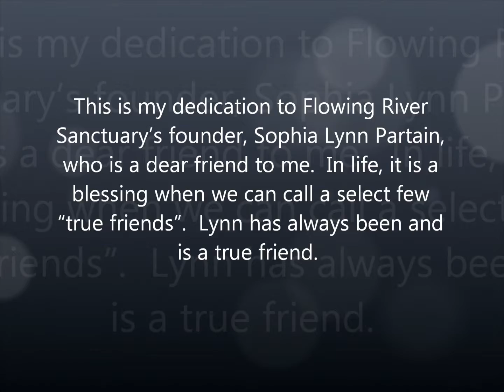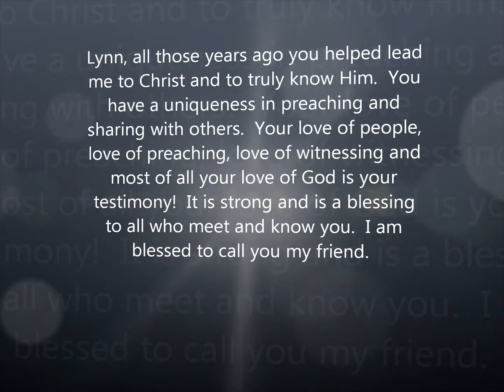Lynn Partain 10 Year Dedication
Flowing River Sanctuary Description